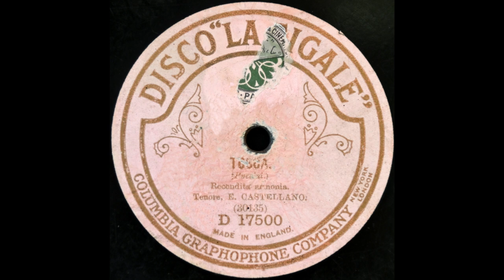Recondita armonia (Edoardo Castellano)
Edoardo Castellano sings "Recondita armonia" from "Tosca" on Disco "La Cigale" D17500 (from American Columbia 30153), recorded in 1906.